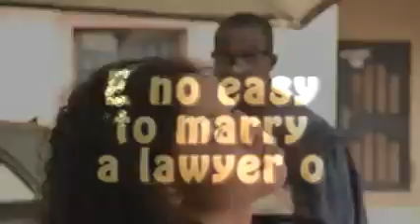Marry me, ep 5, the barrister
When a young girl marries a barrister, and makes a little mistake